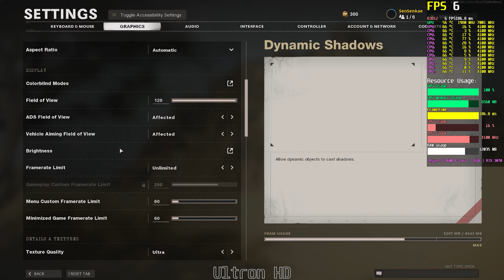Call of Duty Black Ops Cold War | RTX 3070 | Ultra* | 1440p | DLSS Test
Call of Duty Black Ops Cold War 1440p DLSS Performance Test on RTX 3070

*Raytracing is off

Specs:
CPU: Ryzen 5 3600
GPU: EVGA RTX 3070 XC3 Black 8GB GDDR6
RAM: 16GB DDR4

Timestamps:
00:00 Introduction Sequence
00:10 DLSS: Off
02:50 DLSS: Quality
04:57 DLSS: Balanced
08:28 DLSS: Performance